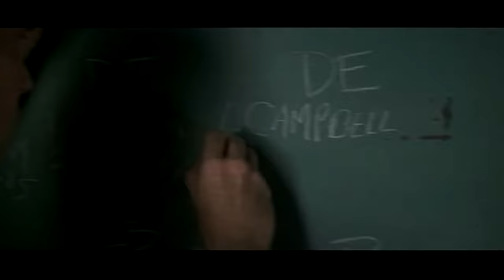Remember the Titans : Deleted Scenes (Denzel Washington, Will Patton)